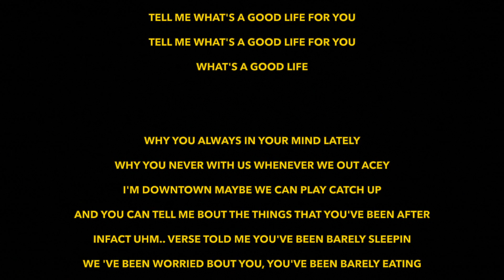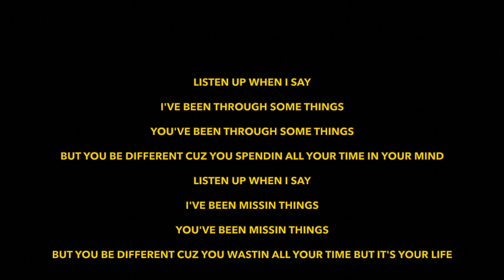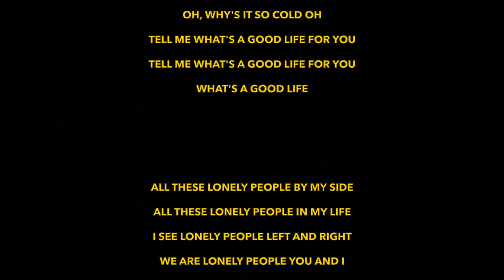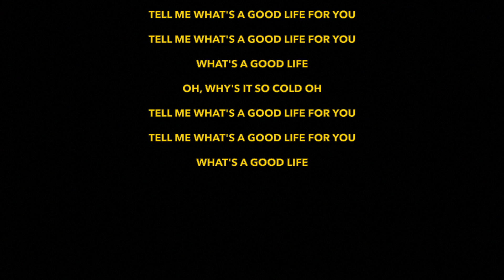AceQuared - What's a Good Life (Official Lyric Video)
AceQuared - What's a Good Life (Prod by. The Glowsticks) "Official Lyric Video"